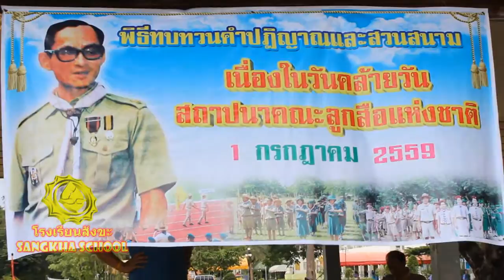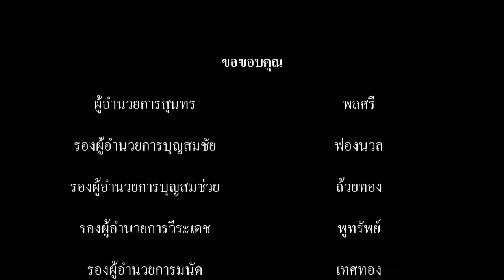วันสถาปนาลูกเสือ โรงเรียนสังขะ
โรงเรียนสังขะจันวันสถาปนาลูกเสือ ในวันที่ 1 ก.ค. 59